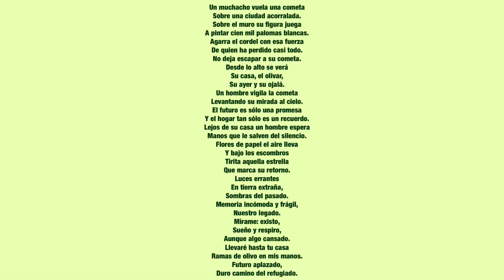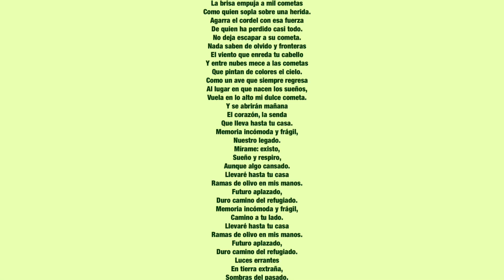Luces errantes . ¡Paremos el genocidio palestino! (14-5-21)